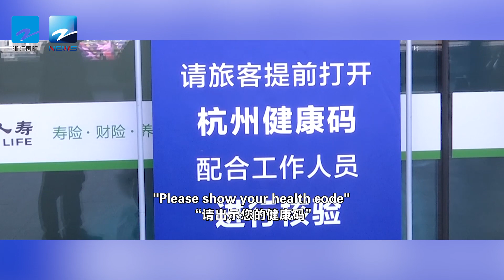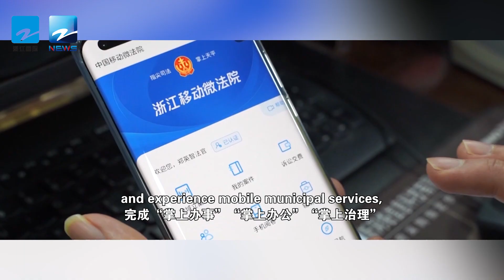Vibrant Zhejiang：Uncovering the nine numerical hallmarks the figure“3”｜Blueberry TV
第二个数字是“3”，以数字化转型驱动生产方式、生活方式和治理方式3大变革，揭开浙江“整体智治”这张金名片。“请出示您的健康码”，在疫情防控常态化的今天，这是你进出公共场所最熟悉的一句话。这一方小小的二维码就诞生在杭州。浙江创新运用“一图一码一指数”，精密智控，筑牢数字战疫防火墙。在浙江，登陆浙里办，浙政钉等应用平台，扫一扫企业码、安全码等数字二维码，完成“掌上办事”、“掌上办公”、“掌上治理”。
The second hallmark is the figure “3”, referring to the three major transformations driven by digitisation in mode of production, lifestyle, and governance method. Hence comes the “integrated smart governance” hallmark of Zhejiang. “Please show your health code” has become the most familiar reminder you hear when entering public places as COVID-19 prevention and control is on a regular basis. This inconspicuous QR code was first originated in Hangzhou. By creatively applying the combined data of “the map, the code and the index”, Zhejiang has built a smart and sophisticated digital wall against the pandemic. Across the province, you may just log on APPs like Zheliban and Zhezhengding, scan the enterprise code, security code and other QR codes, and experience mobile municipal services, mobile office and even mobile governance.

● “美丽浙江”国际短视频优秀作品大赏 Beautiful Zhejiang' Global Short Video Contest